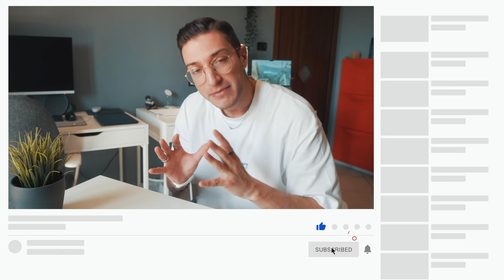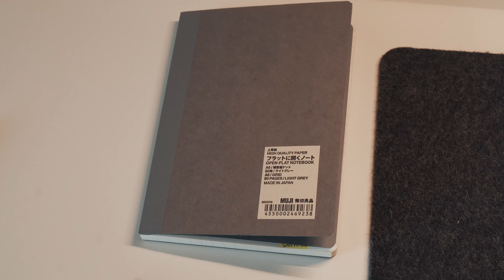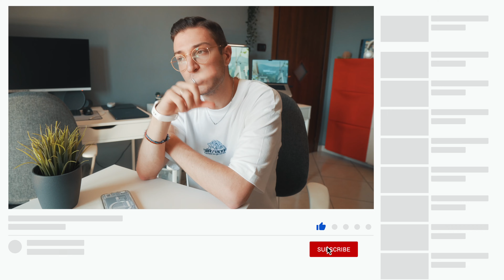Questi 8 GADGET TECH sono da Avere Sempre in Tasca! Everyday Carry 2024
Amici miei oggi torniamo online per parlare di gadget tech e nello specifico ci troviamo in un nuovo episodio della nostra serie dedicata agli everyday carry! Al centro dell'attenzione in questo caso ho ben 8 gadget, 8 figate, tech e non, secondo me molto molto utili o che comunque, in un modo o nell'altro, amo avere sempre in tasca per sopperire a tutte le mie esigenze in giro e non. Mi raccomando qui sotto nei commenti fatemi sapere come sempre la vostra e per altri video del genere sapete molto bene cosa fare.

Gadget:
Taccuino Muji
Evidenziatore Muji
Cover iphone spigen
Cover airpods spigen
Powerbank Newdery
Powerbank Anker Magsafe
Microfoni Dji

Acquistando tramite i link Amazon, supporterai il canale in modo completamente gratuito. Quindi come sempre grazie mille per tutto il supporto 🙏🏼.

GRAZIE PER IL SUPPORTO.